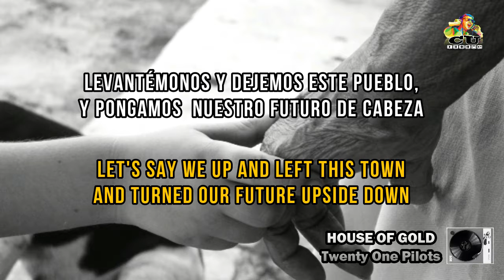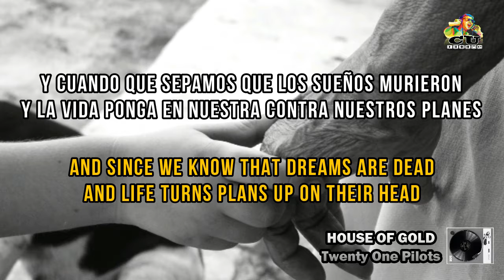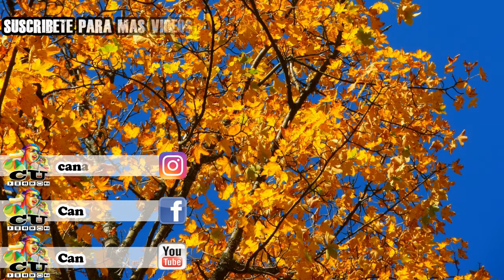House of gold- Twenty One Pilots Letra Inglés-Español (Cover)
Canal Utópico